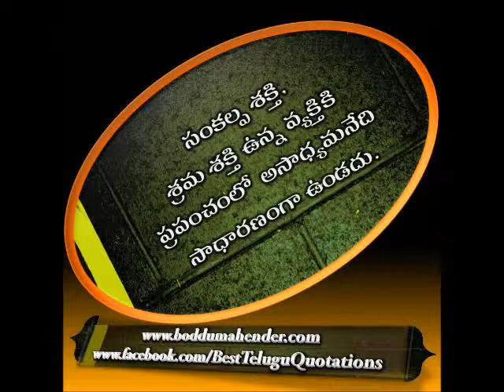Telugu Quotations Video 77 Edited By Boddu Mahender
Telugu Quotations wallpapers-slideshow
Created n Edited by Boddu Mahender